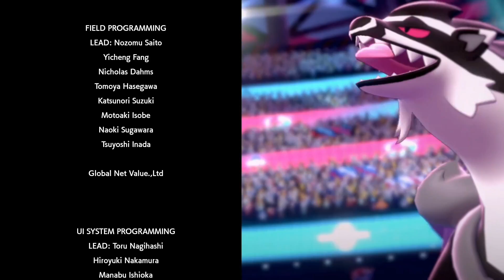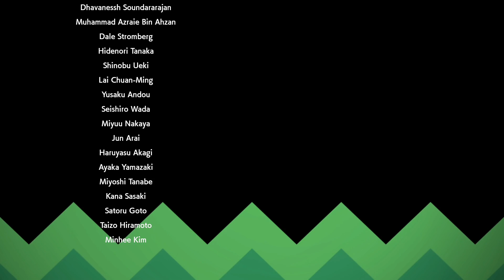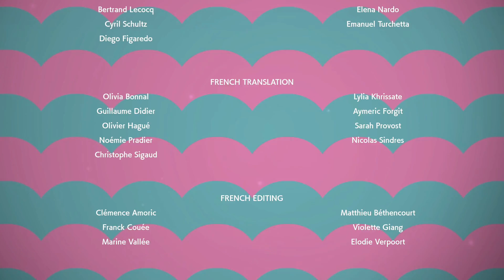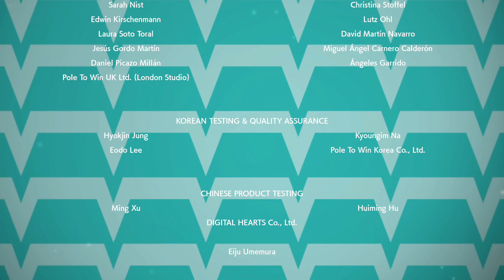GOLDENES MOGELBAUM! Pokémon Schwert Randomizer (Extreme) #40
Credits:
Sparkmaster2001
SketchR
Sonicbrawler
eman_not_ava
Hallow
KillzXGaming
Snake13Eyez
LostMyMind0
TheOnionKing
CopyCat__
mattscreative
MelonSpeedruns
VanitysFire
bodyXY
FlorianDX
ivannugget122

~Sirlo